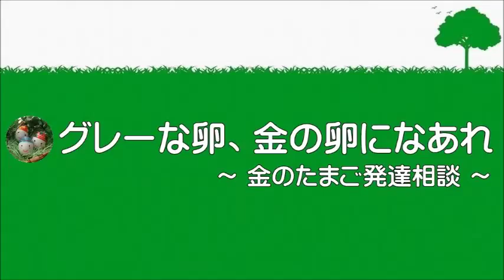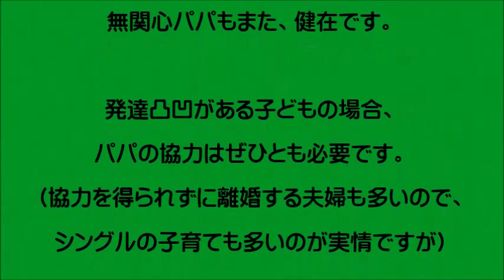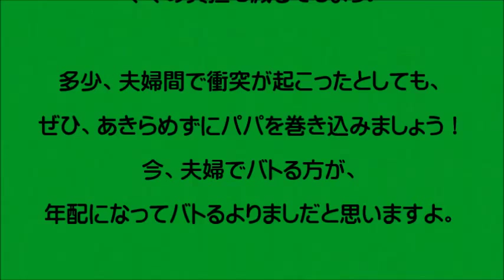【広汎性発達障害 Skype相談】 ～育メンパパと療育～ 0236